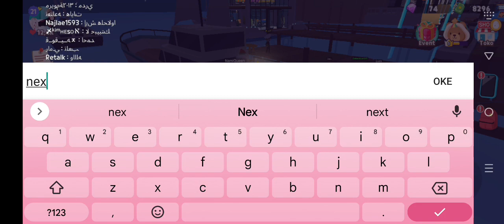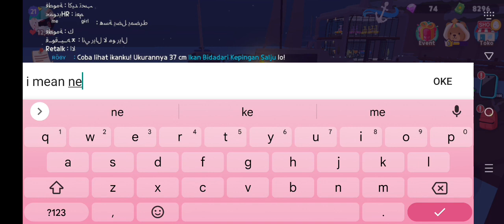A EXCITING ICE FISH HUNTING